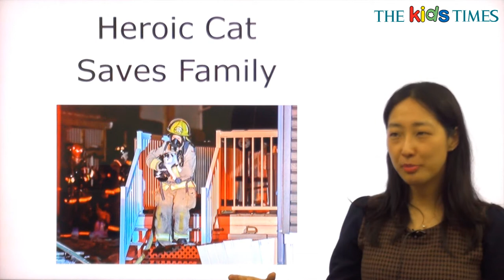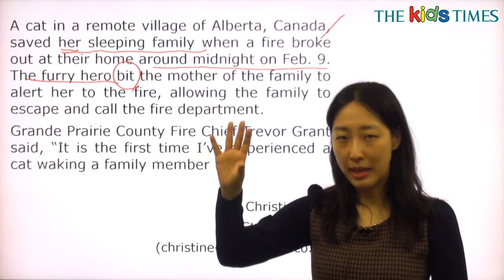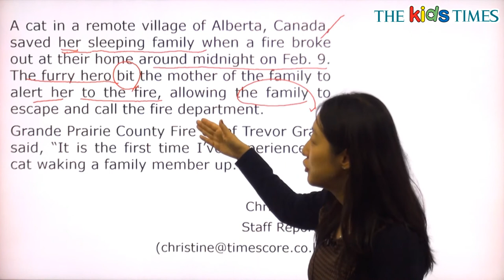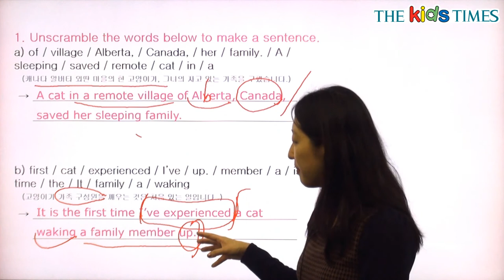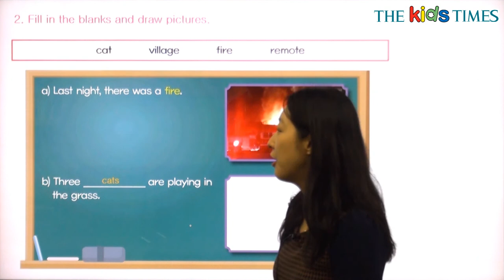Heroic Cat Saves Family - 전나리 선생님과 함께 하는 Aha! 동영상 강의 ( The Kids Times - No.398 )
고양이가 가족을 구했어요!